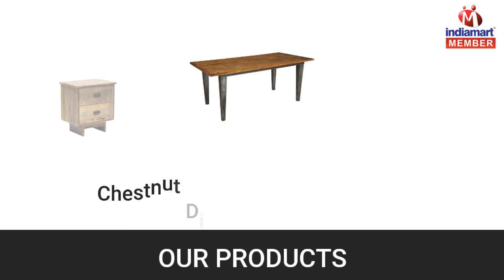Utility Furniture And Dining Table By Garud Enterprises, India, Gurgaon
] Established in the year 2000, at Gurgaon (Haryana, India), we “Garud Enterprises India” are a Sole Proprietorship firm known as the reputed manufacturer and supplier of finest quality range of Utility Furniture, Designer Sofa , Dining Table, Wood Furniture, Industrial Lighting, Bar Stool, etc. Owing to features like perfect finish, termite resistance, scratch-proof and durability, these products are widely urged in the market. Under the management of, “Mr. Ajay Kadyan” (Sales Director), we have been able to provide complete satisfaction to our patrons.